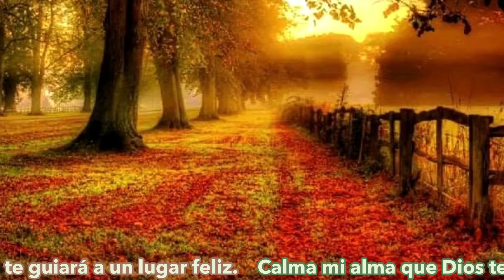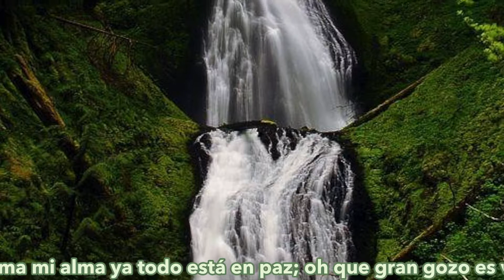Calma mi alma, conmigo esta el Señor.